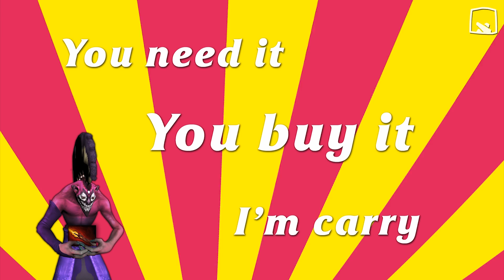Dota sketches vol. 2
Dota stuff made by Tuff.

1. MY SOUND - The Sweet Life Society feat. Le Sorelle Marinetti & La Mattanza
2. Run D.M.C. -- It's Like That
3. Henry Jackman -- Magneto
4. Anders Lewen -- Memphis Guitar Soul